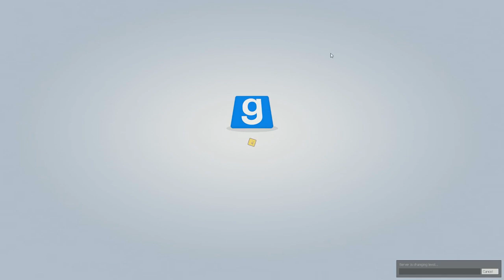BULLSHIT!! (GMOD Morbus)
Xbox Gamertag: GreffX
Playstation I.D: FearedDemon
Steam Username: FearedDemon
Nintendo I.D: FearedAngel
Skype: iiExotics